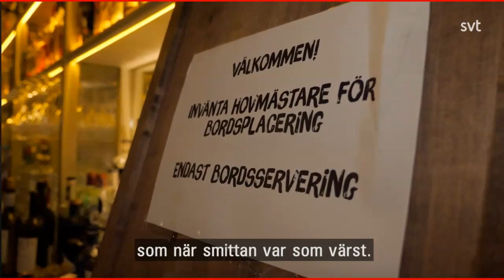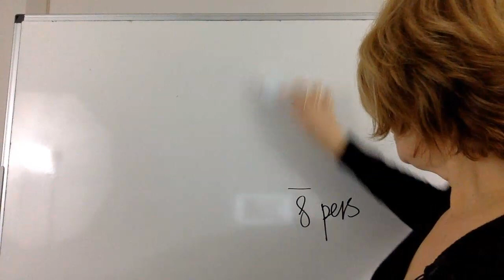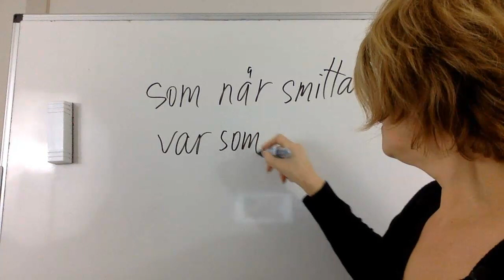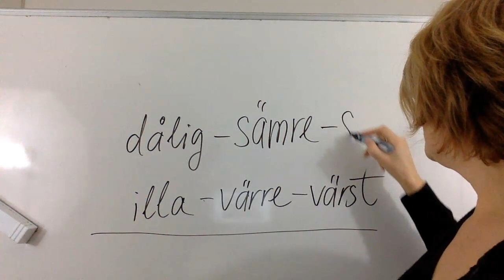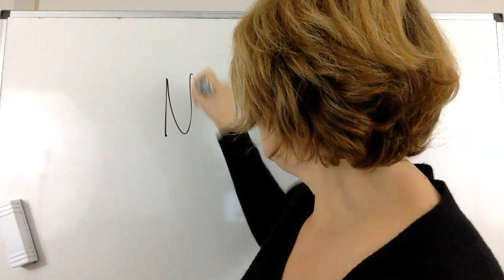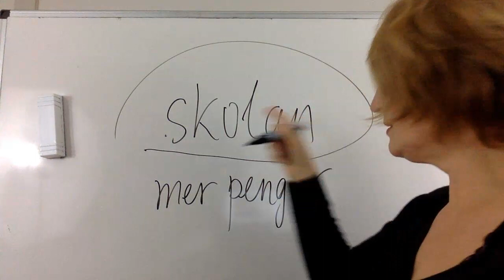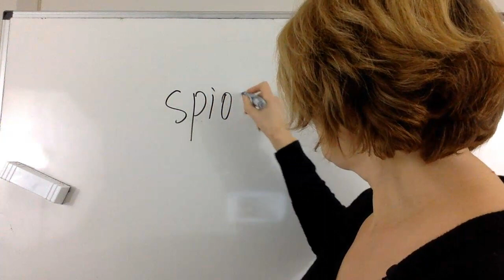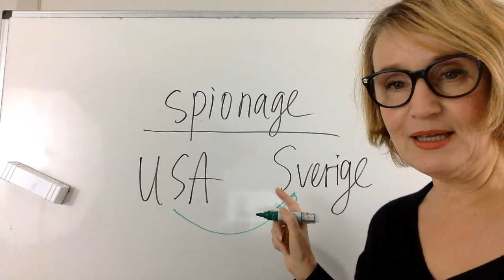Nyheter på lätt svenska med kommentarer 16/11 2020